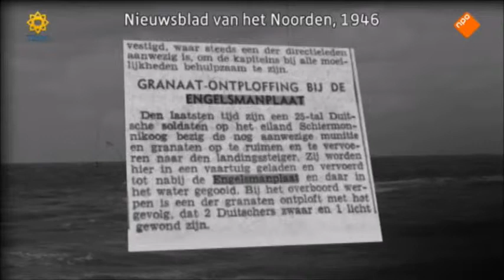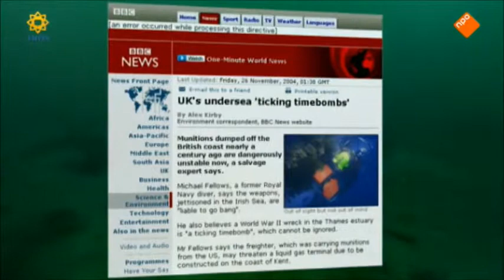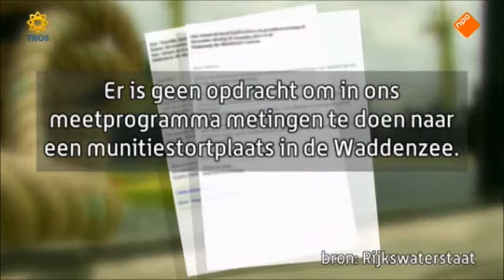20131205 Een Vandaag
Uitzending van EénVandaag met als onderwerp 'Munitiestort met 500 ton Duitse granaten in Waddenzee'. Ook BeoBOM wordt geïnterviewd.